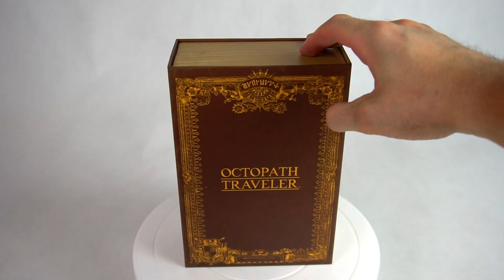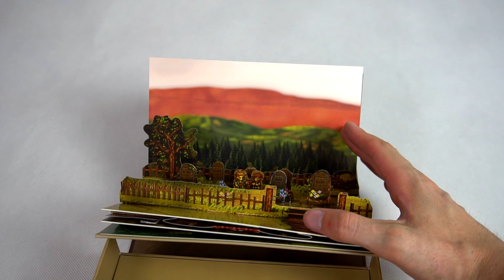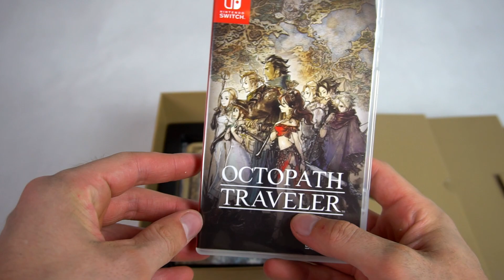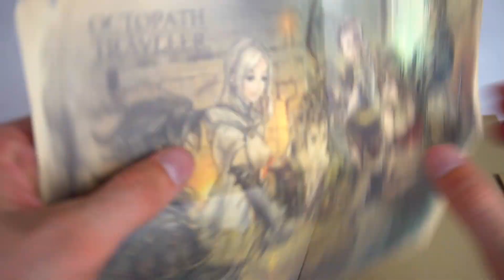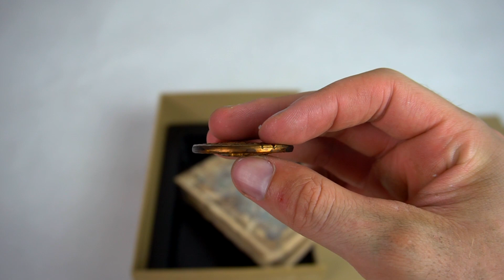Český unboxing - Octopath Traveler - Travelers Compendium Edition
Pokud nakoupíte na xzone získám z nákupu provizi, nemusíte kupovat zrovna tuhle hru... takže pokud mě chcete podpořit nakupujte přes tento